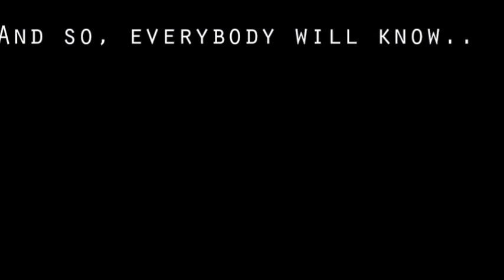A Meeting in the Dark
This is a story about a young man's struggle to break free from the oppression caused by his father.